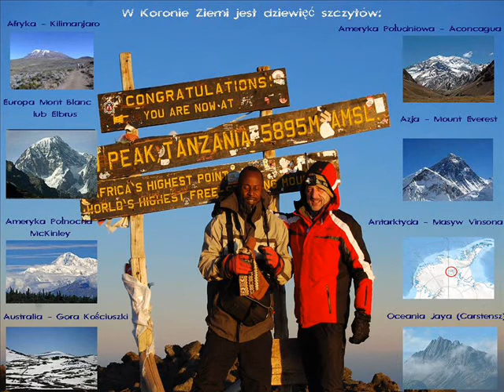Polak Potrafi Korona Ziemi film web